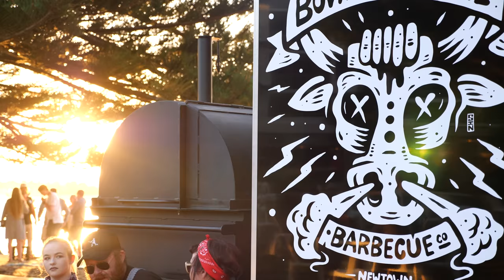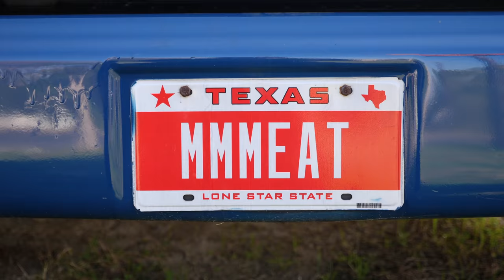What is Barbecue? - Episode 1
Episode 1 of Beyond the Flame.
Talk to Pitmasters from around the world and each will have a different version of what they think barbecue is…Underlying all their reasoning though, it really is quite simple. Barbecue is cooking meat over fire.